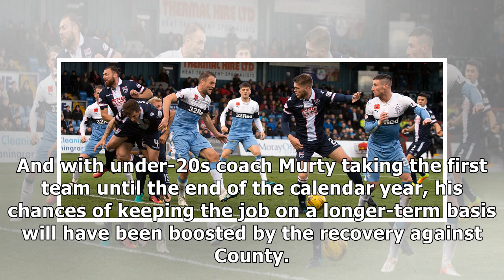Rangers 2-1 ross county